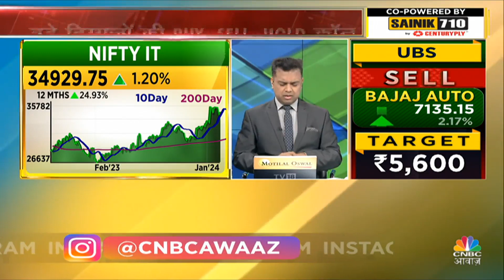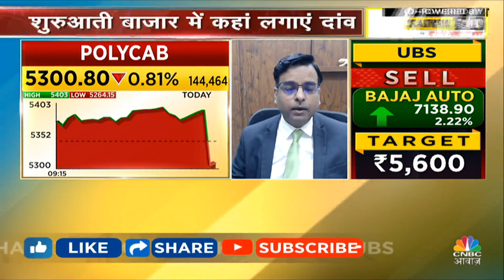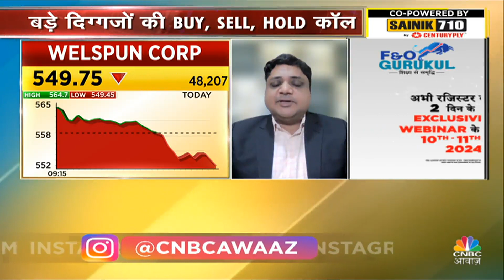Top Money Making Stocks | आज Buy या Sell करने से होगा आपको ज्यादा फायदा ? | 4 Ka Chauka Picks